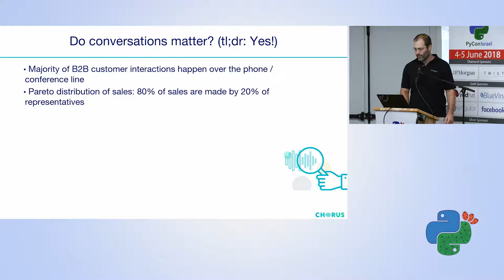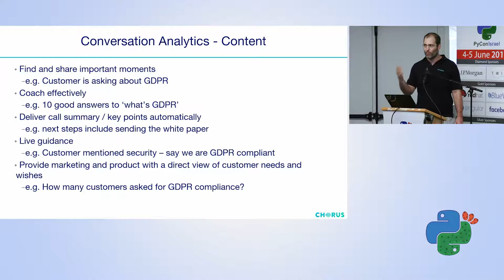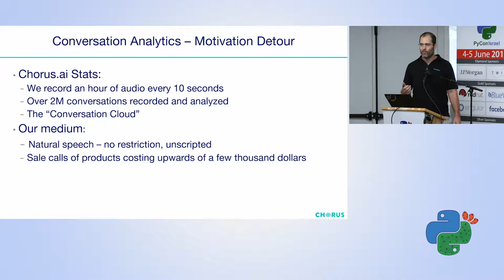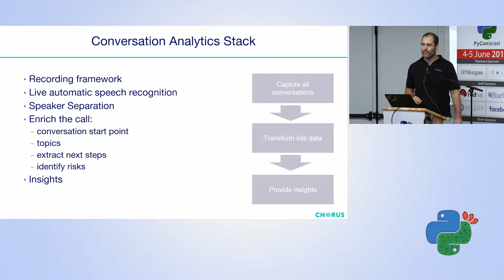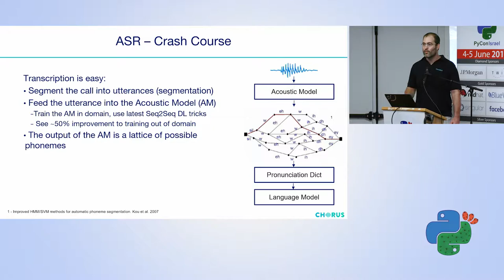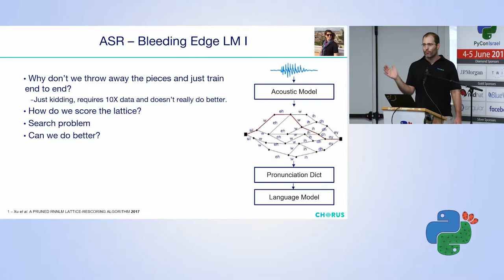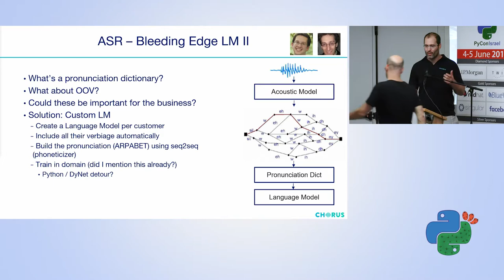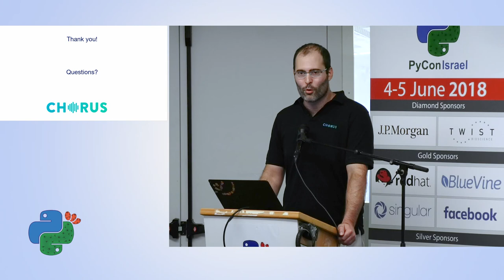Conversation Intelligence - Raphael Cohen - PyCon Israel 2018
Conversation Intelligence: Extracting Insights from Conversations

Sales conversations are a valuable and still underutilized asset for organizations. Recording and analyzing these conversations allow companies to quickly train new representatives, identify optimal behaviour, share and enforce best practices and also propagate customer requests and pain points to other parts of the organization helping product designers prioritize the best features. To create value from recorded conversations one needs a Conversation Intelligence (CI) stack. We outline the different layers of our CI stack, namely Diarization (also known as Speaker Separation), Automatic Speech Recognition (ASR) and various Natural Language Processing (NLP), Deep Learning and data science algorithms for extracting insights. CI is a relatively new field because until recently conversations were not amenable to automated analysis at scale due to the high bar of applying speech recognition. However, recent developments in ASR technology (based on Deep Learning) have given rise to significantly higher accuracy rates and with that the ability to robustly extract information from conversations. We review recent advances as well the cutting-edge approaches we use for Speaker Separation which is critical to understanding the roles various speakers play in a conversation, review latest methods for embedding a segment of speech for speaker clustering and review overall system structure for a multi-modal solution. On top of these we demonstrate how both standard and novel NLP and Data Science approaches can help reveal conversational insights including: weak language, inclusive language or identifying customer propensity to buy. The insights are drawn from over 2 million sales calls we analyzed at Chorus.ai to help our customers’ sales reps have better conversations and close more deals.